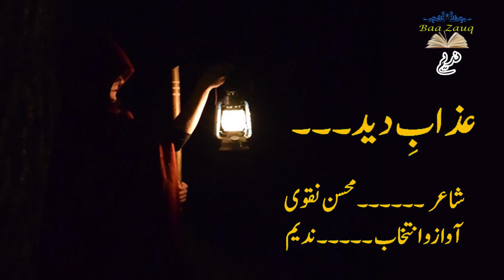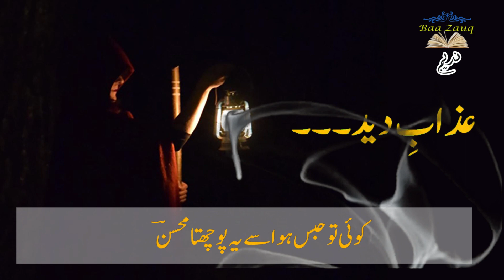Azab e Deed me ankhen lahoo lahoo karkay l Poetry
Baa Zauq is the platform of Best Urdu Poetry Collection 2020,urdu poetry,hindi shayri,urdu ghazal,jagjti sings,adeel hassan,2

ghazal,sad urdu poetry for broken hearts,sad urdu poetry ghazal,Best broken heart 2 line shayri,Best shayri for broken heart,Best

heart touching poetry,Sad love poetry,Sad urdu poetry,Sad poetry in hindi.

Best urdu poetry Collections.. Heart Touching poetry..

Us ne Jab Jab bhi mujhe dil se pukara mohsin  Sad urdu ghazal l Mohsin Naqvi